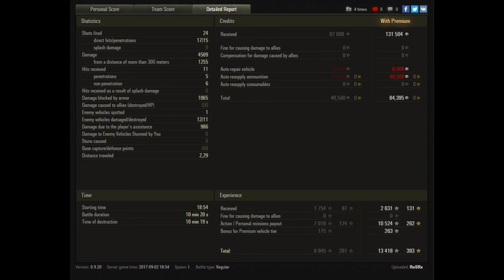Let's Play World of Tanks | WZ-120-1G FT | Neuer Tier 8 Jagdpanzer [ German - Gameplay ]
► Die neuen Chinesischen Jagdpanzer sind bei World of Tanks erschienen und natürlich ist ein Premium Jagdpanzer immer ein Gerät, welches man auch Live sehen will! Daher schaut nun rein und seht was der 8ter so kann, selbst wenn er nicht perfekt gespielt ist.

- davidmoreira01
- R_Lee_Ermey
- lordhelmchen2000

Der "Imperator Ramba" als Oberhaupt:

- KnK NunuBaby

►  World of Tanks Replays an mich:
Wenn ihr ein Replay senden wollt dann per Email an: